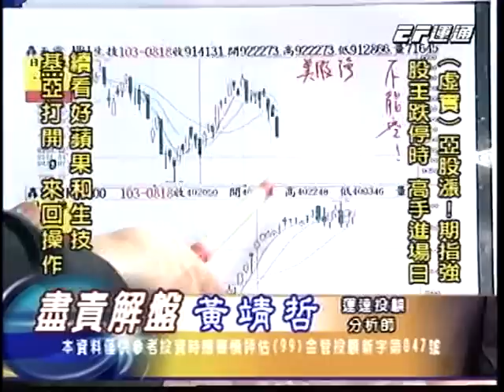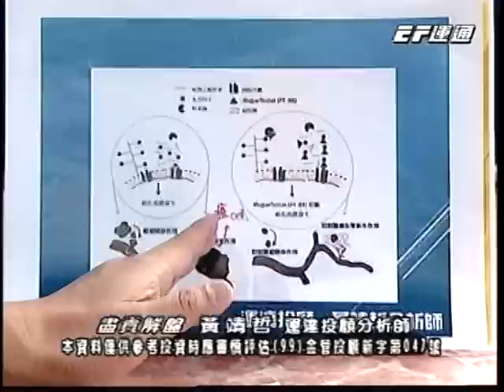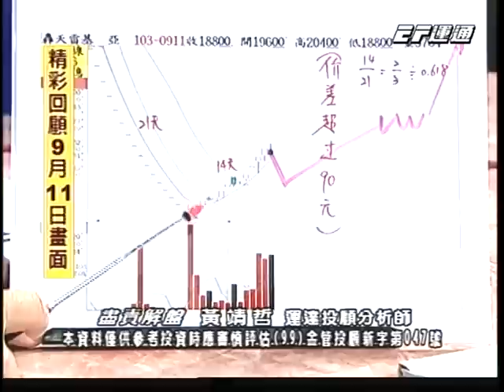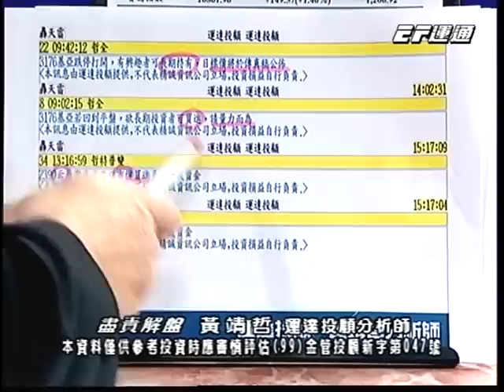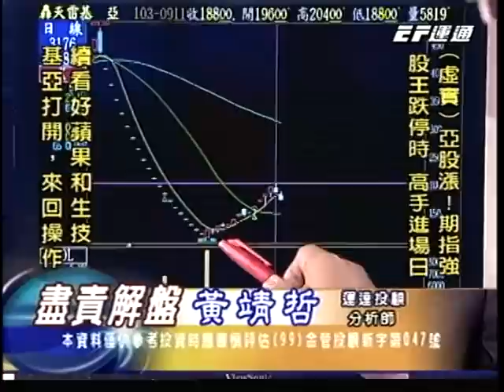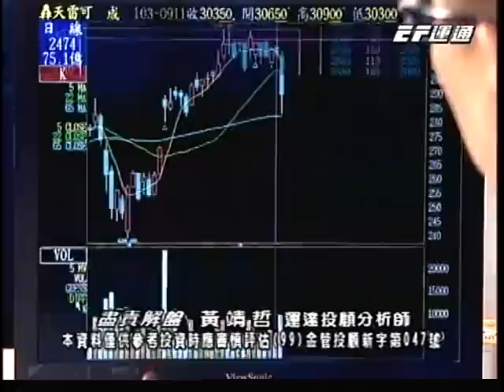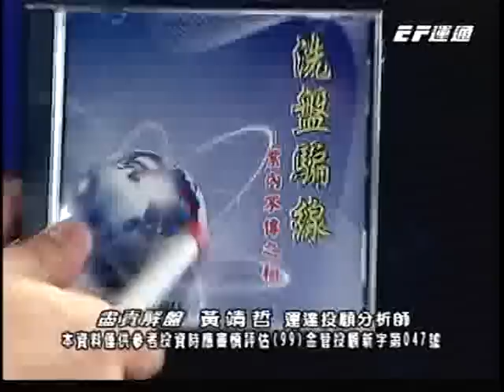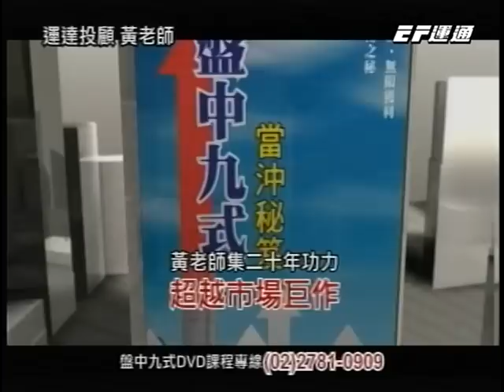20140912 2130 黃靖哲 盡責解盤